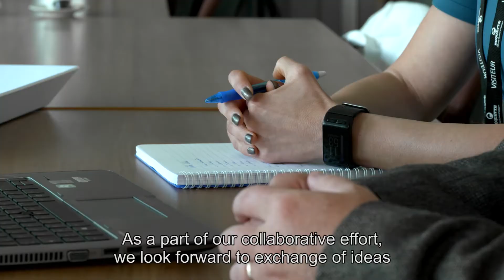Roquette Fermentation Laboratory for Innovative Bioindustry Solutions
Discover our global state-of-the-art laboratories offering unique services to our customers.

As a manufacturer or researcher, you may require the latest information or technical data related to product characteristics, quality, and performance for your fermentation process.

At Roquette, we make this process easy for you!